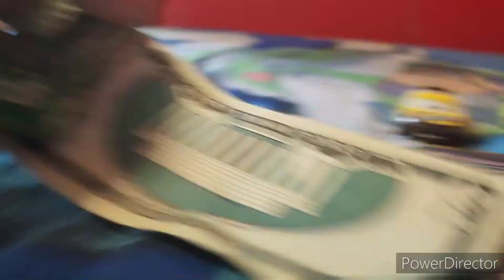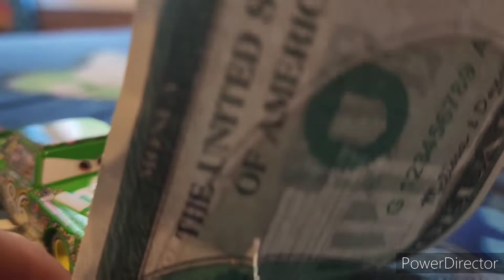ignoring everybody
Music